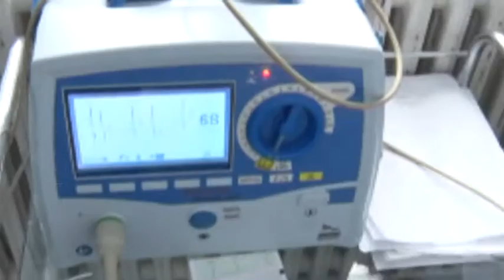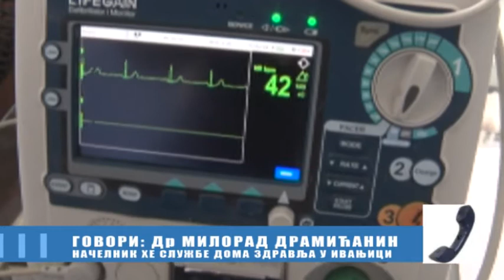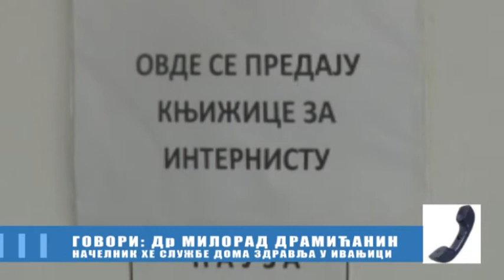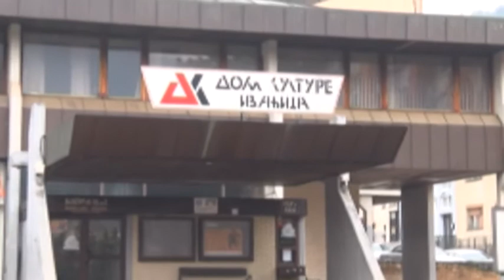Ivanjički dnevnik 05.01.2022.